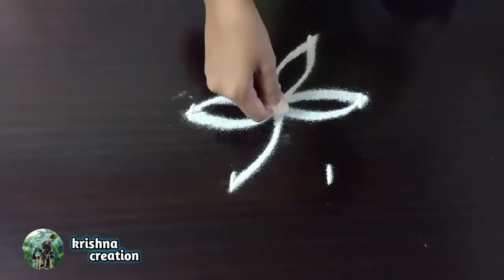Easy and simple rangoli | Attractive Rangoli | Simple rangoli design | Rangoli kolam for beginners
Kolams are thought to bring prosperity to home. Every Morning millions of women drawn kolams on the ground with white rice flour.i share rangoli, pulli kolam, padi kolam, kambi kolam and all different types of kolams. I share dot kolam,  rangoli, kambi kolam, padi kolam, festival kolam, beginners kolam, pulli kolam and all different types of kolams.

Keep supporting...